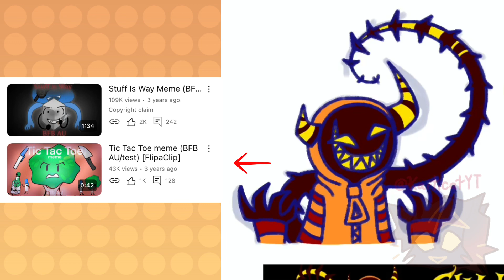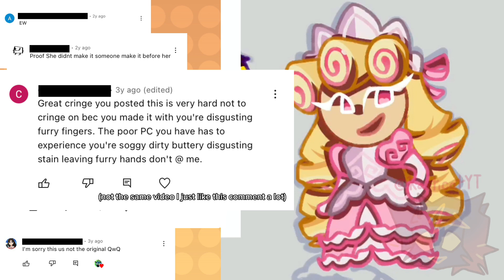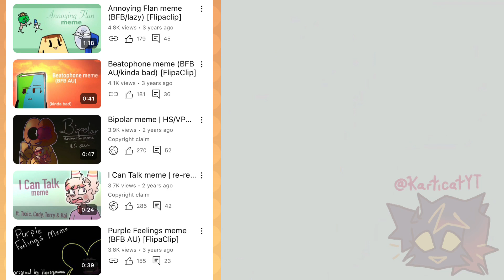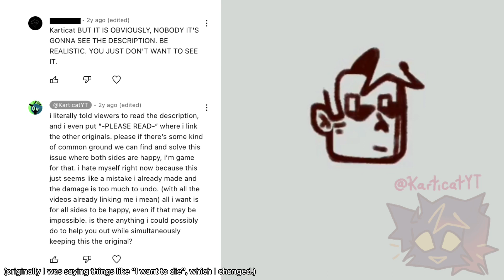The Pink Elephants Animation Meme in Hindsight…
HOWDY HO this sure is something new, huh?
i’ve been wanting to do something like this for a while now and honestly i’m pretty happy with it. i did overestimate some things by writing the script first before looking more at the things i was talking about but i tried my best to clarify with the text in video itself. if there’s anything wrong you’d like to point out then let me know but just don’t be a jerk about it, that’s the whole message of this video. please be patient with me as everything that happened is all around 3 years ago and i don’t have a vivid memory..
let me know if you guys want more commentary from me! this was shockingly really fun to make for me and it would be awesome if you guys enjoy it too.
i have a full day of travel today so i’ll be busy flying in airplanes and unable to respond to everyone’s comments for a while. though, since this is something new, i doubt it’ll get a lot of attention at least not for a while if it ever somehow blows up.

credits time yo

character(s) used:
Smae (they/he/any)
characters i drew (in order): Clyde (Pastraspec), Kouign Amann Cookie (Cookie Run), Leonard (my BATIM/BATDR OC), Lotus Medulla (my MLP OC), Cheese (my Pokemon-Inspired OC), Tails (Sonic), Jack Kennedy (DSaF), Maggie (animatronic OC), Cori (Deltarune OC), Ally (Deltarune OC), Bendy (BATIM/BATDR), Withered Bonnie (FNaF), Toy Chica (FNaF)

timestamps:
0:00 Intro
0:19 Background
1:17 What Happened to Pink Elephants?
2:45 Where’s BFB?
3:55 Looking Back Now
6:40 Outro